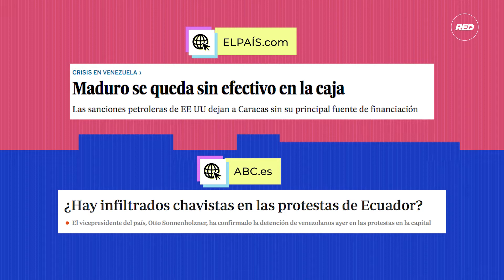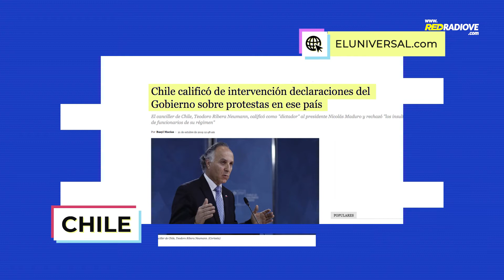Maduro: De no gobernar Venezuela a gobernar toda Latinoamérica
El presidente de Venezuela, Nicolás Maduro, y el Foro de Sao Paulo son culpados -por algunos mandatarios sudamericanos de derecha- ante la oleada de protestas en el continente ¿Tienen algún sentido estas denuncias?